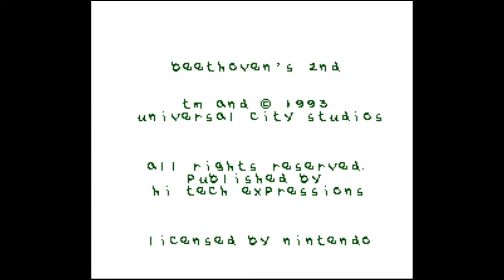BEETHOVEN'S 2ND - CrazeLarious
Dogs. what more to say?
Btw its a movie not a series sorry ;'D